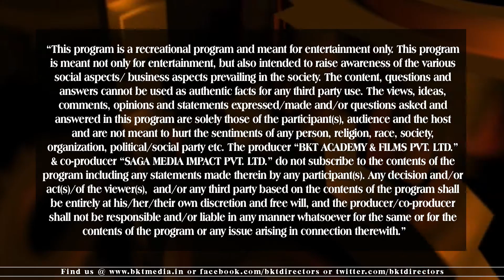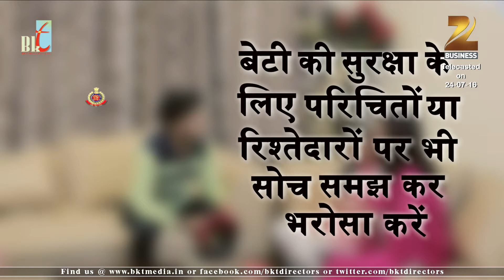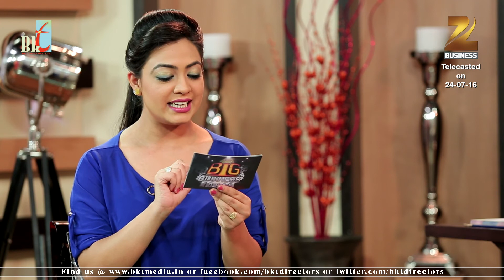Big Business Ideas | Epi 37 | S1 | Make in India | Jovees Group | Zee Business | BKT Media Pvt. Ltd.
Yuvraj Ahuja, Executive Director, Jovees Group discusses about his vision to strengthen Make in India with his manufacturing unit of Herbal Cosmetic Range - in conversation with Shilpa Bhawana on Zee Business in the program titled "Big Business Ideas" directed by Sidhant 'Saheb Ji'.

Big Business Ideas is the Business Talk Show launched and telecasted on Zee Business in the year 2015. The Host of the program Shilpa Bhawana captivates the viewers with the Candid Talk and the Business Expert Sunil Kumar Gupta gives the Knowledge of the government schemes and support for the entreprenuers. The Guest on the Show also adds up to the spark of the show.

Produced by BKT MEDIA PVT. LTD.
Directed by SIDHANT 'SAHEB JI'
Anchor by SHILPA BHAWANA